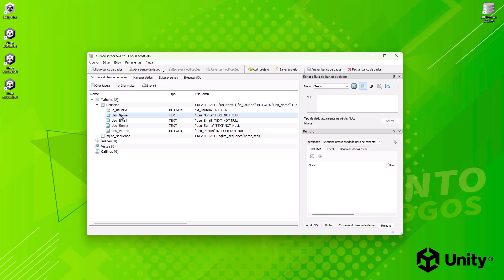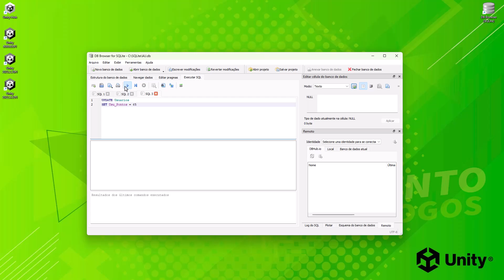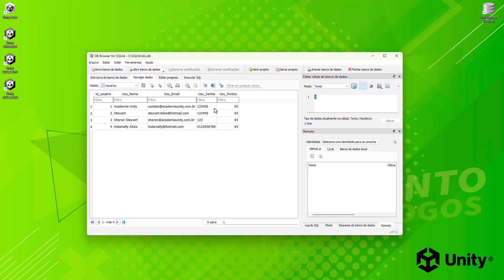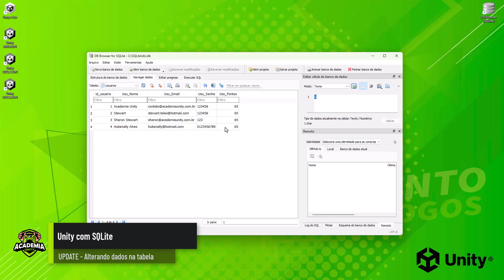Unity com SQLite - Instrução UPDATE - Alterando dados na tabela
Neste vídeo nós vamos aprender comando UPDATE do SQL para alterar registros informações dentro da nossa tabela Usuários, utilizando o Gerenciados de Sistema de Banco de dados: DB Browser (SQLite)